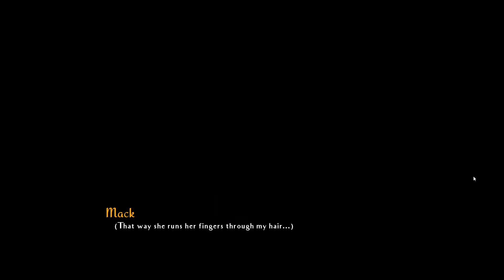|| A FIGHT FOR THREE || BEING A DIK || P•8.5||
❤️ Links ❤️

The Game is...

 || Title [ BEING A DIK ] ||
- - - Game Description - - -

Being a DIK is a choice-driven adult Visual Novel focusing on the fun parts of college life. The game is packed with humor,romance, drama and a rich story. Play as a young male attending college at B&R and guide him through the experience.